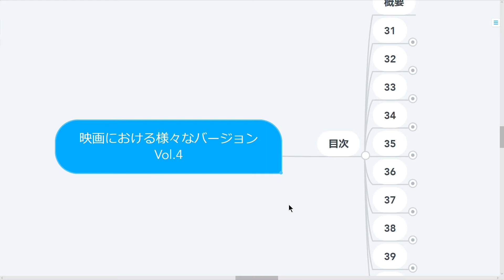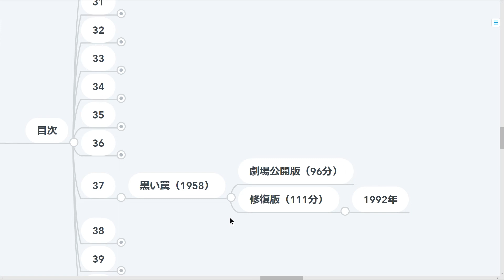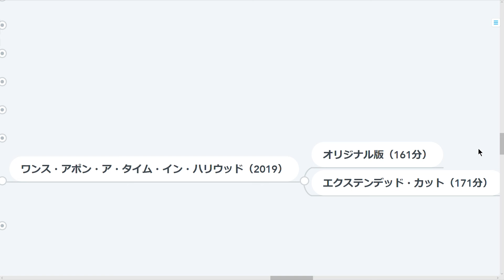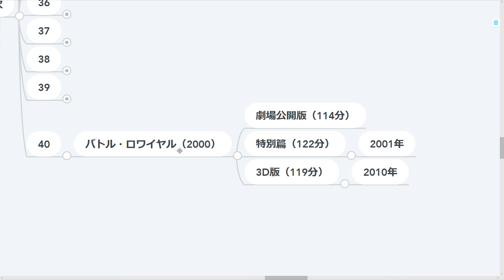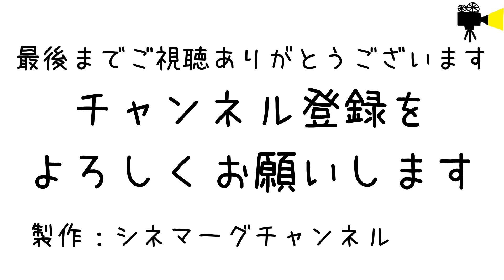【雑学】映画における様々なバージョンVol.4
映画には「ディレクターズ・カット」や「エクステンデッド版」「完全版」など様々なバージョンがあります。Vol.3まで紹介しきれなかった新たな10作品を紹介します。

制作：シネマーグチャンネル